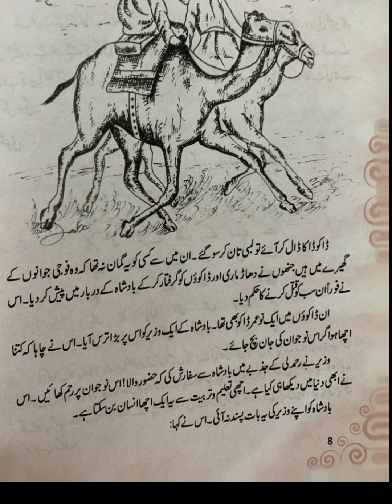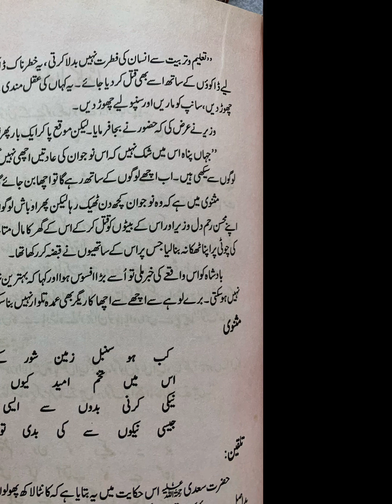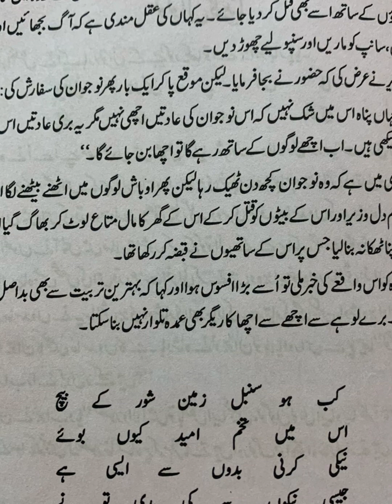Gulistan or Rose Garden# No Umar Daku#